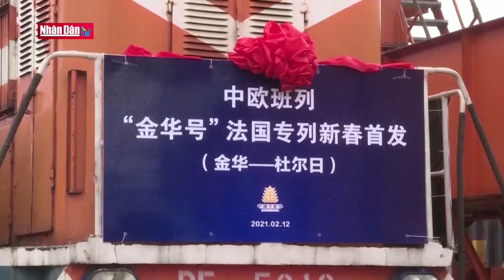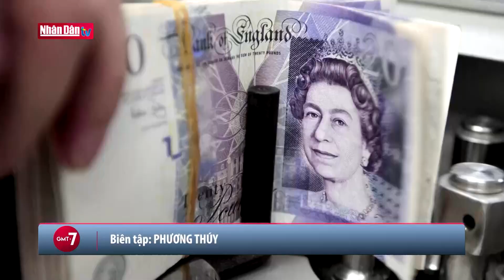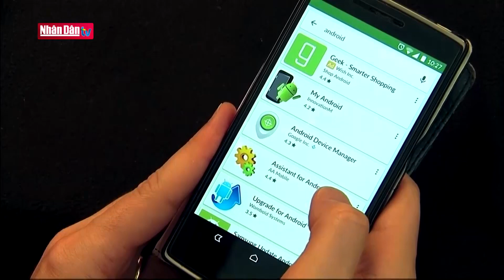Hạ nhiệt khủng hoảng ở Yemen | GMT+7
Hạ nhiệt khủng hoảng ở Yemen | Truyền Hình Nhân Dân
1. Dự Báo Thời Tiết Hôm Nay